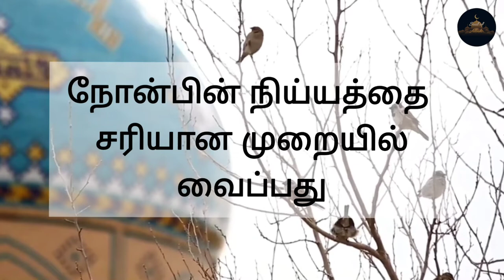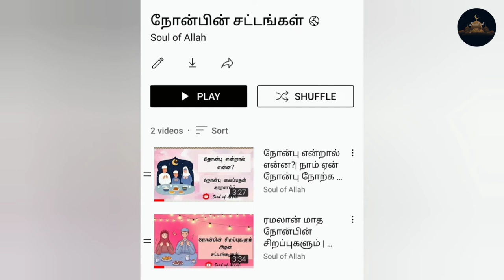நோன்பின் நிய்யத்தை சரியான முறையில் எவ்வாறு வைக்க வேண்டும்? | Soul of Allah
அஸ்லாமு அலைக்கும் வரஹ்மதுல்லாஹி வ பரக்காத்துகு ❣️

✍️ இன்றைய வீடியோவில் "நோன்பின் நிய்யத்தை சரியான முறையில் எவ்வாறு வைக்க வேண்டும்"? இதை பற்றி பதிவு செய்து உள்ளேன்

✍️இது போன்ற மார்க்கம் விஷயம் தெரிந்து கொள்ள வேண்டும் என்றால் ☺️

🤝Unga friends and family ku share panni insha allah support pannuga ☺️